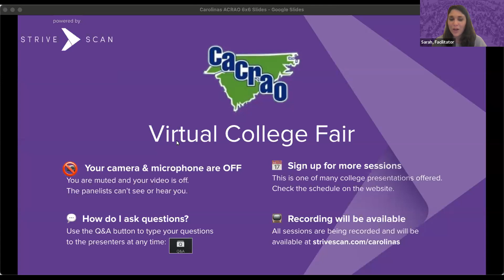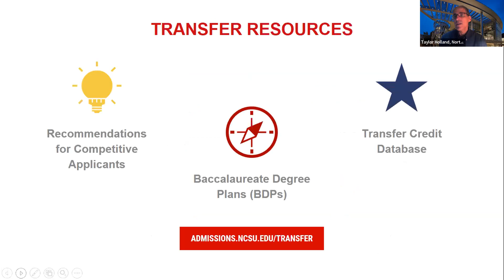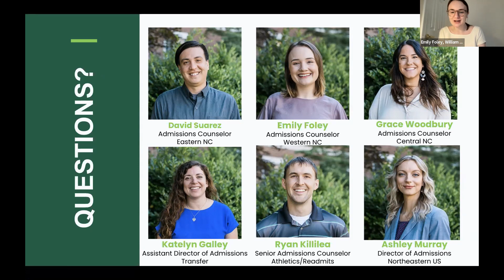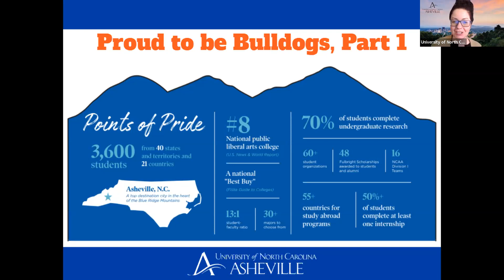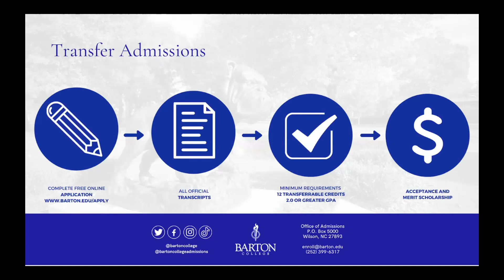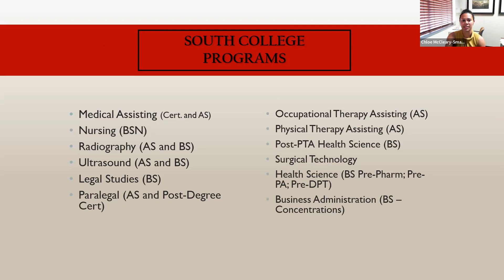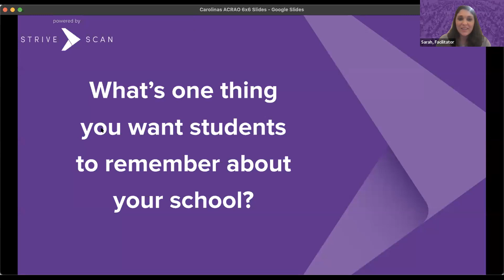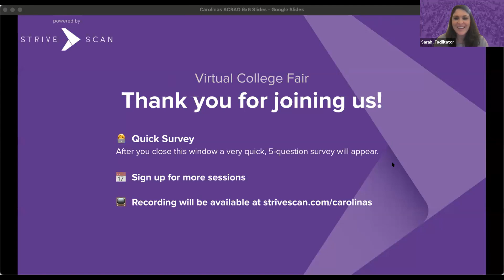Session B1 - CACRAO Transfer Virtual College Fair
In this session, you will hear from the following institutions:

William Peace University
Fayetteville State University
University of North Carolina Asheville
Barton College
South College